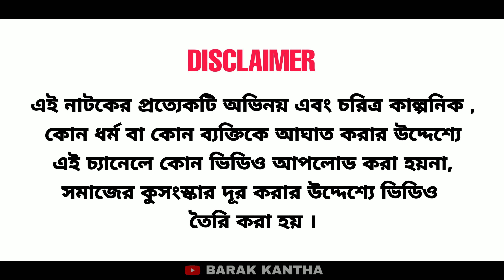হিন্দু - মুসলিম দুই বন্ধু । বরাকের আঞ্চলিক নাটক । BARAK KANTHA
২৯৭ তম পরিবেশনা।

ধন্যবাদ।